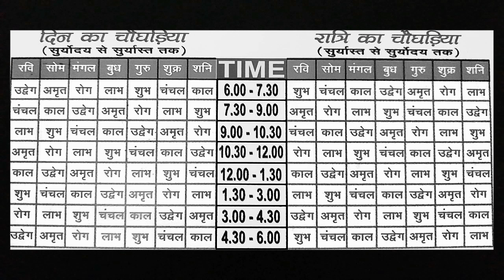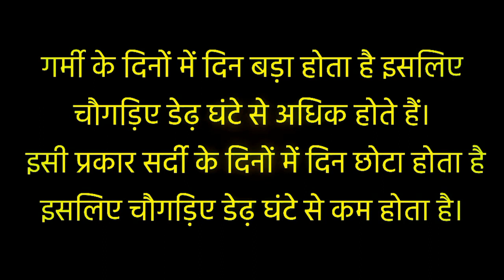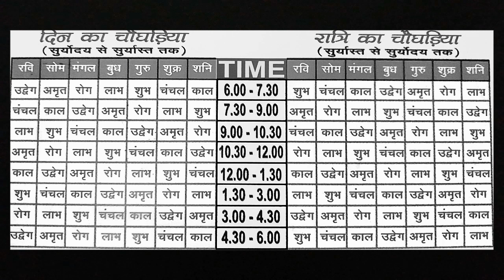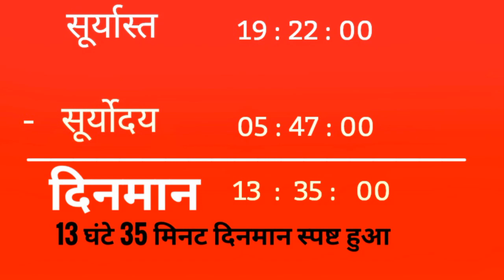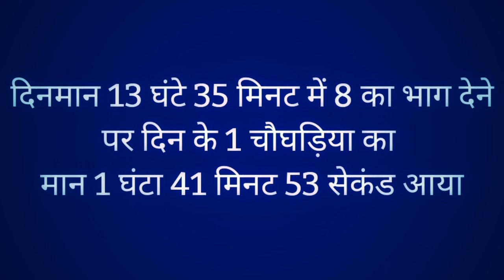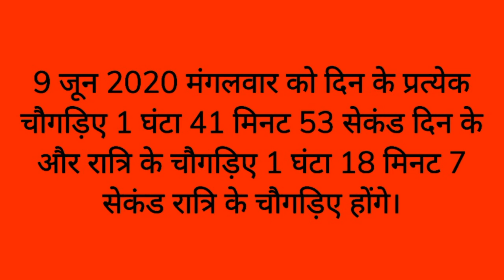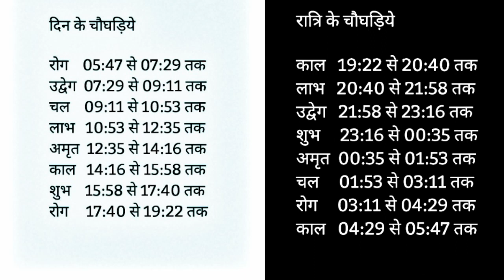चौघड़िया मुहूर्त कैसे निकालें?चौघड़िया मुहूर्त की वास्तविक गणना,चौघड़िया रोज डेढ़ घंटे का नहीं होता